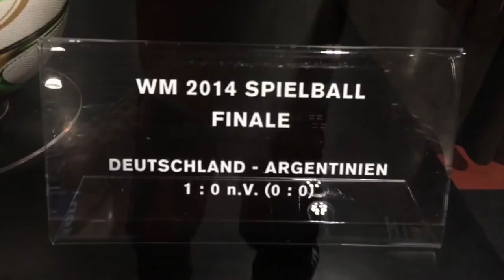Impressions: GOAL Fussballerlebnispark in Mainz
GOAL Fussballerlebnispark / Day 1

Saki with Goal - Fussballerlebnispark in Mainz.
First Impression and insigh about the Football
Freestyle Show, with Cristiano Ronaldo Double - Saki.